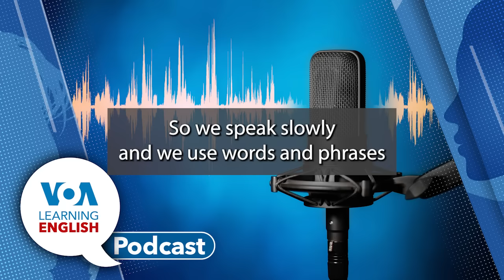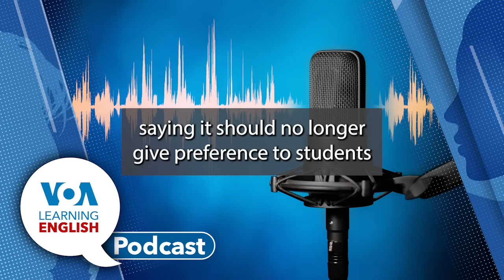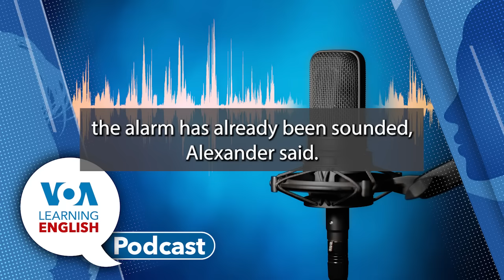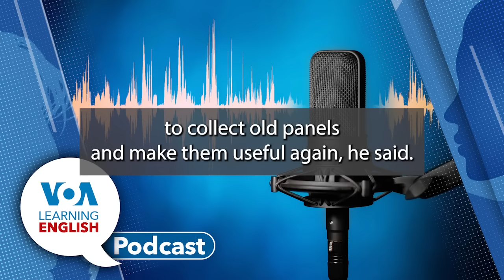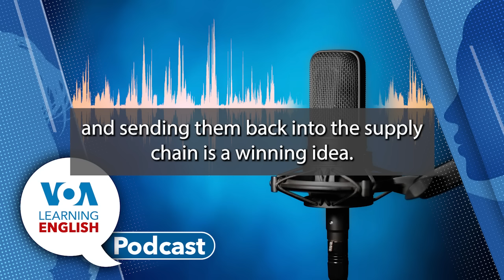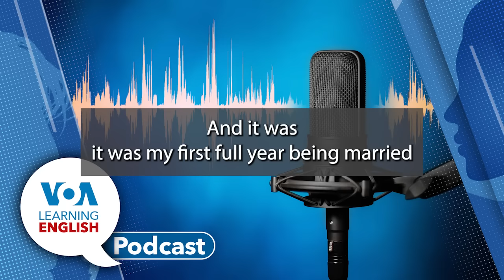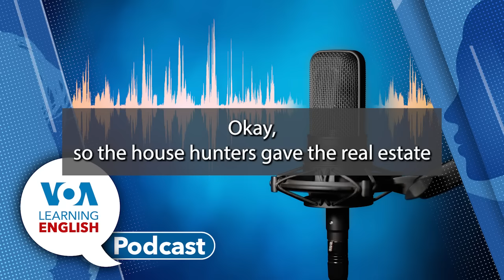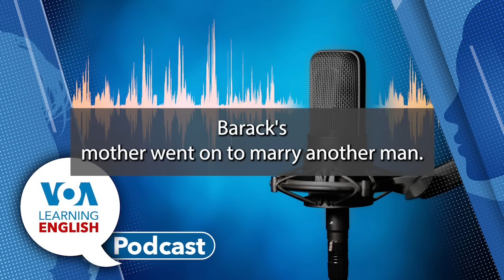Learning English Podcast Top Education stories, Old Solar Panels, Goal, Barack Obama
12/31 Dan Novak and Ashley Thompson host today's Learning English show.
Top Education stories, Old Solar Panels, Goal!, Barack Obama
00:50 As 2023 comes to a close, Bryan Lynn and Faith Pirlo take a look back at the top stories and developments in higher education.

10:58 Then: The first generation of solar panels are aging and failing. What can be done with the old and disused equipment, aside from adding it to waste landfills? Dan Friedell reports about one American company that says it has a sustainable solution.

14:40 Next: Anna Matteo presents the LE program, Word and Their Stories. Do you have any resolutions for 2024? Anna scores many idioms connected to the word "goal."

18:55 After the report Anna and Dan Friedell chat in the studio. Listen and learn about some of their personal goals.

23:32 Kelly Jean Kelly explores the life and work of No. 44: Barack Obama, America's first Black president.

Dan and Caty close the show.